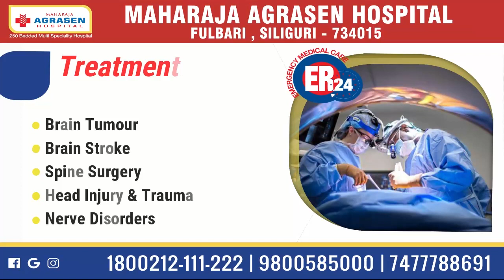কোচবিহারের দিনহাটা নির্বাচন ঘিরে চাপানোত্তর